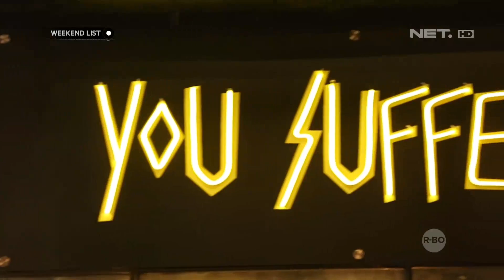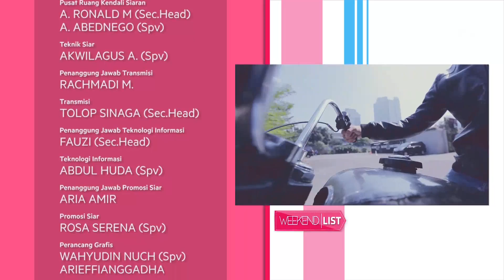Lawless Burger Sajikan Burger yang Pastinya Bikin Puas - Weekend List